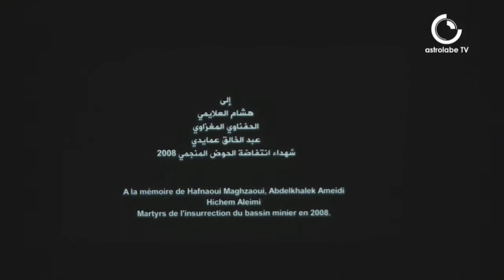تباين اراء الجمهور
افتتح يوم أمس مهرجان "سينما السلام؟"  الذي يتواصل الى 17 مارس الجاري بقاعة الفن السابع بالعاصمة .
كما تباينت أراء الجمهور حول فيلم الافتتاح "يلعن بو الفسفاط" لسامي التليلي في حلقة النقاش التي تلت عرض الفيلم .

تقرير:نشوى الماجري
تصوير:عبد الله شامخ
مونتاج:يحيي بن حورية